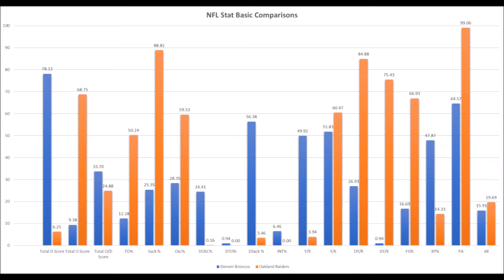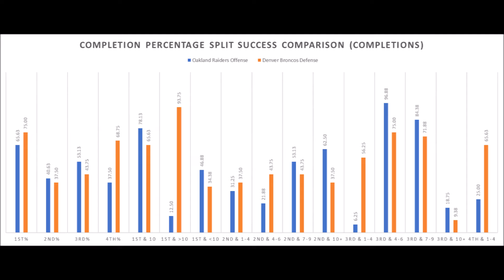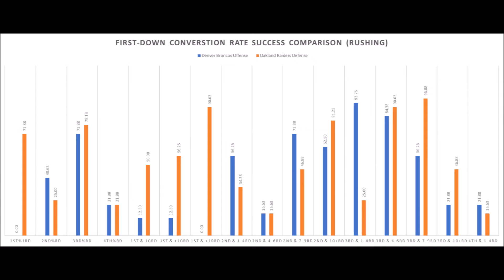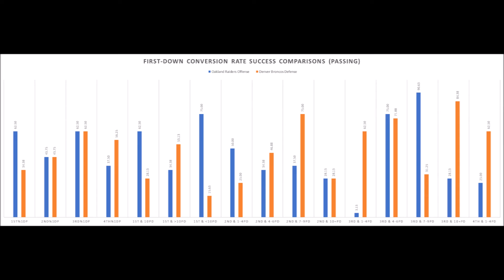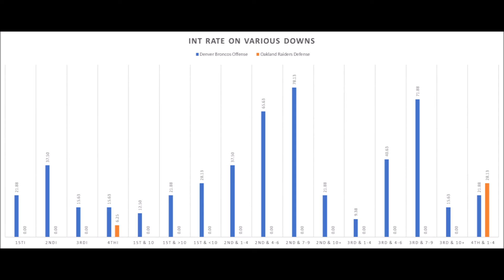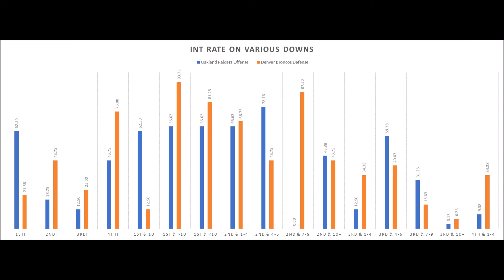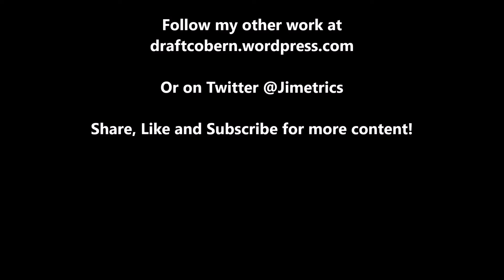Denver Broncos vs Oakland Raiders NFL Week 12 Predictions and Analytics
An extended look at the Denver Broncos vs. Oakland Raiders Week 12 matchup based on analytics.

XP%: Extra point percentage compared to all teams since 1998.

40-49: Field Goal percentage of 40-49 yards compared to all teams since 1998.

50+: Field Goal percentage of 50+ yards compared to all teams since 1998.

Artist : Otis McDonald
Title : Not For Nothing
Genre : Hip Hop & Rap
Mood : Funky